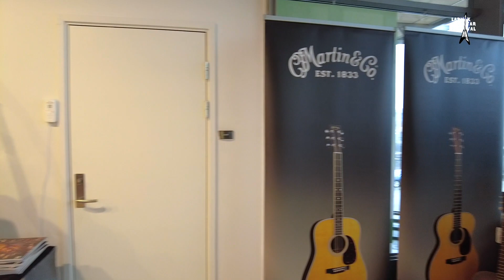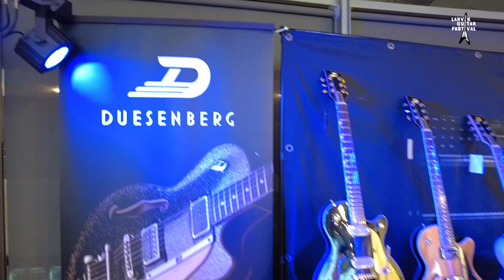Guitar Expo 2023 // Larvik Guitar Festival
This video will show you all you need to know about Larvik International Guitar & Bass Festival and show you the guitar expo of 2023! 👏🏻

During this festival you'll be able to try all of the newest gear within music retail, you will experience guitar and bass clinics from the best musicians in the world and you'll be able to buy gear at a festival discount. This is just at the Guitar Expo, simultaneously there are concerts in the same building. In this years line up we had Lari Basilio, Frank Gambale, Hadrien Feraud and Marco Mendoza at the festival - to name a few!

The festival takes place in March, in Larvik Norway.

00:00 - Introducing Larvik Guitar Festival
00:46 - About the Guitar Expo 2023
01:15 - Walk-through video of Guitar Expo
05:38 - Thanks for watching!